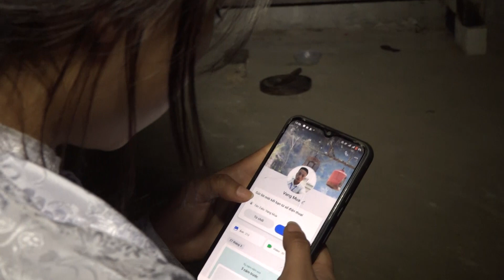Phim Ngắn Lừa Đảo Qua Điện Thoại